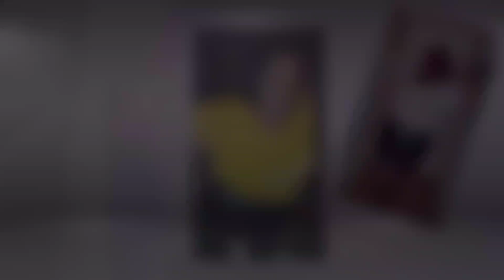THIS LACE TOOK ME OUT😱 🌟LINE HAIR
AliExpress Line hair  7*5 glueless lace closure
Code for new customers: AELHB40
Code for all AE users: AEBK2S20
Don't Miss AliExpress Back to school Sale
Aug.21st - Aug.27th
Codes are available till Aug.27th
Follow linehair on Youtube: @linehair_hdlace